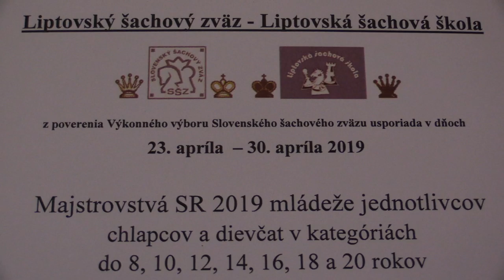D12 6.2. WCM Kovařikova Mária - Obročníková Barbora 1 - 0